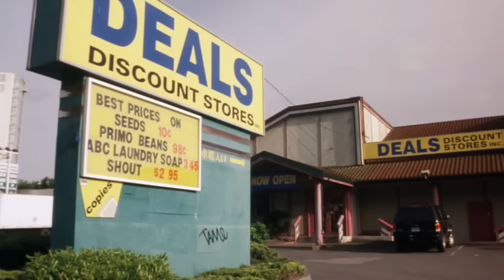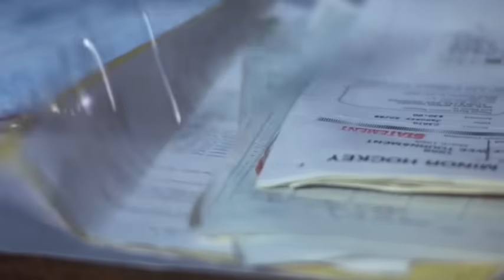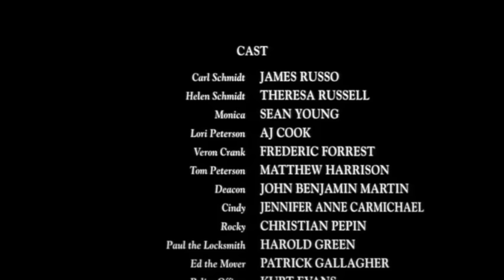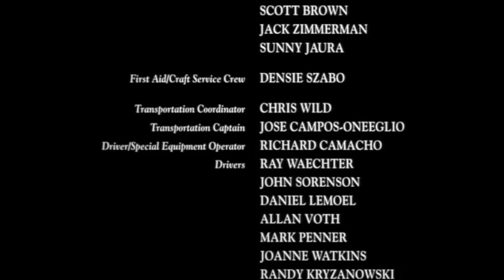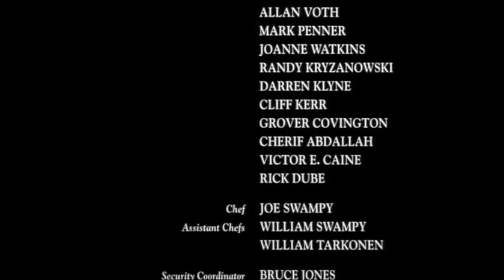The House Next Door | FREE Full Horror Movie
Read Horror novels with Kindle Unlimited
Listen to Horror novels with AUDIBLE

KingsOfHorror presents: The House Next Door

A newlywed couple move into their dream home only to find that their next door neighbor isn't as good natured as they had initially thought.